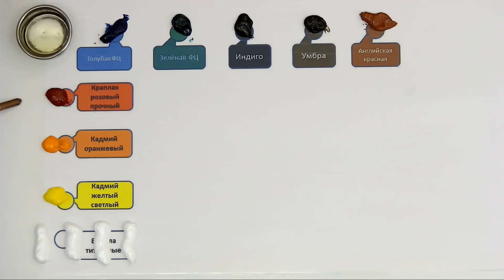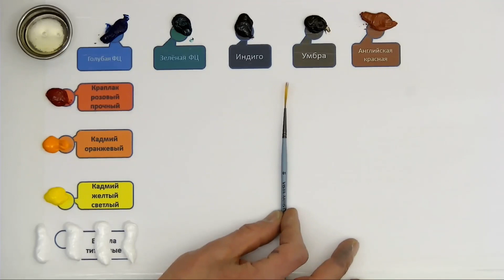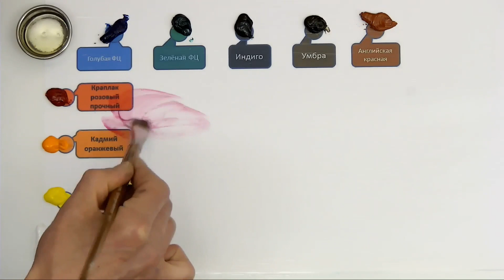Декабрьское море. Морской прибой. Как нарисовать картину. Начало вебинара художника Дмитрия Розы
Первые 10 минут видео-урока «Декабрьское море»
Что Вы изучите в полной версии:
- как объемную волну
- как нарисовать красивые камни у воды
- простые способы рисовать морскую пену
- как рисовать мокрый песок на берегу
- как рисовать прозрачную волну и др.